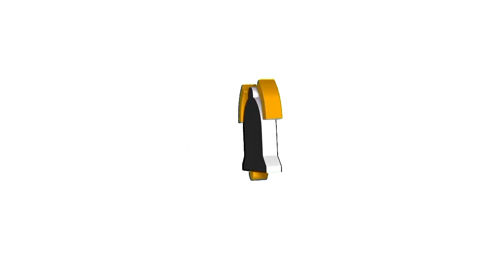SOPAS recipes and preparation